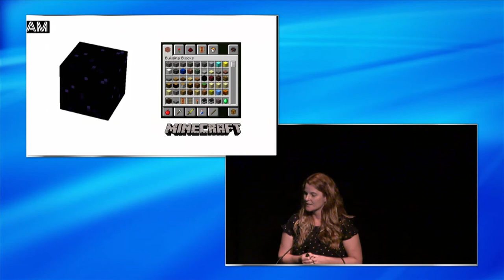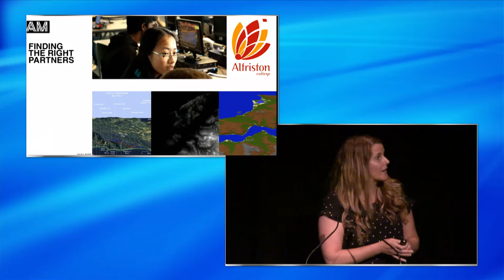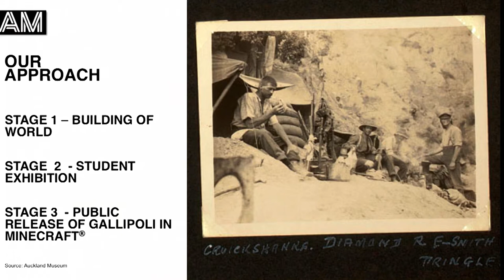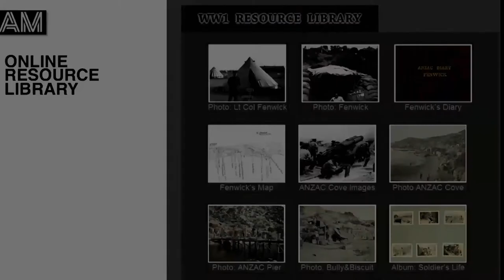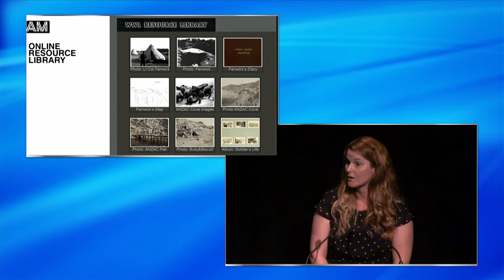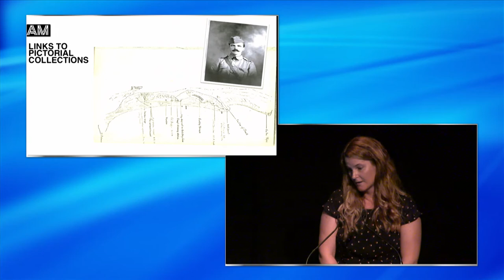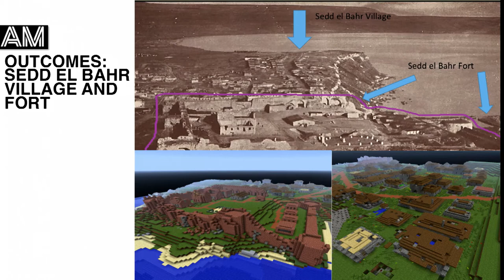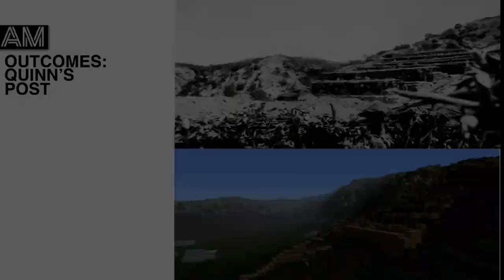Wendy Burne & Nils Pokel - Minecraft - NDF 2014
Wendy Burne & Nils Pokel -
Minecraft:Rebuilding history one block at a time
NDF 2014